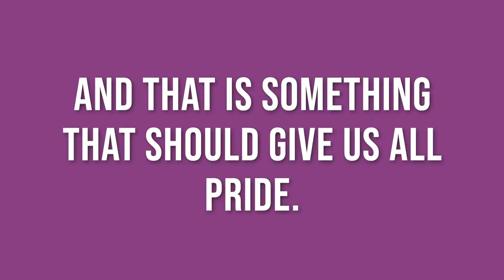LGBT Businesses Can Power Your Virtual Pride!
As you, your community organizations, and your companies plan for digital Pride celebrations, take extra care to rely on the resourcefulness of America’s 1.4 million LGBT business owners and the services they can provide to make this Pride season unforgettable.